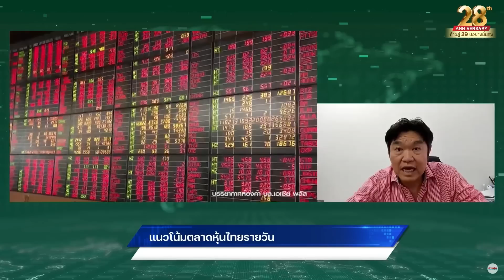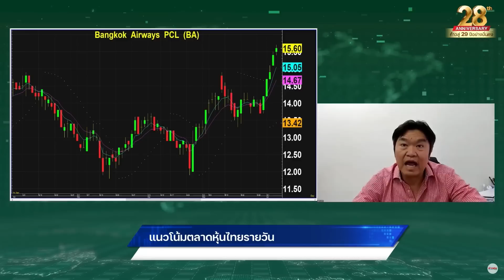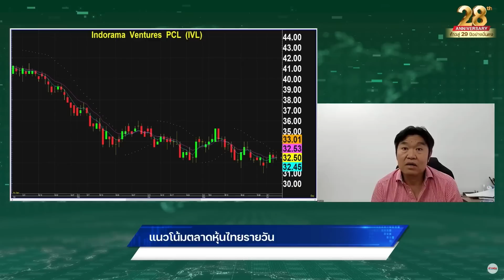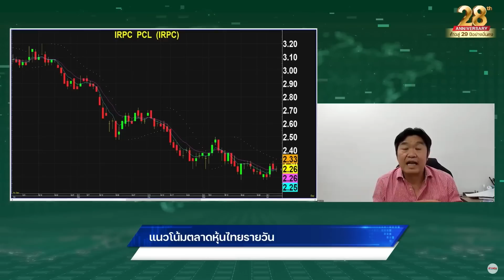"สุวัฒน์" แนะ 5 หุ้นพลังงาน ขานรับดีมานด์โลกฟื้นตัว